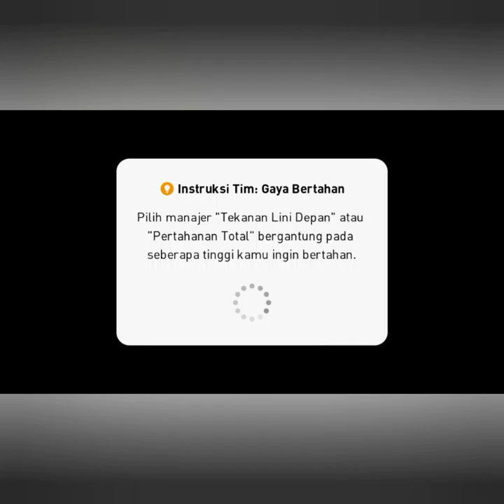MILAN main di aceh,,,, vs ARSENAL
pes 2019
MILAN VS ARSENAL DI ACEH STADIUM
pertama kali milan vs ARSENAL main di aceh stadium
laga di menaangkan oleh milan dengan skor 2=0